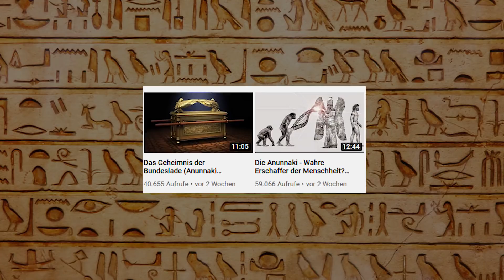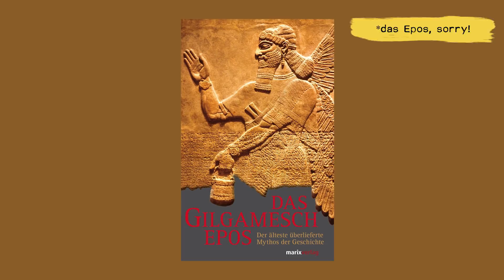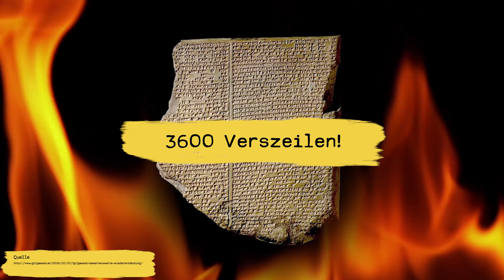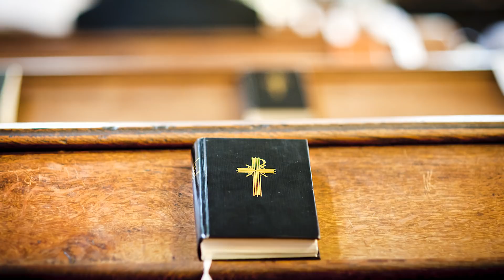Das Gilgamesch-Epos: Der älteste überlieferte Mythos der Geschichte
Das Gilgamesch Epos im Original lesen (Empfehlung)

Gilgamesch war ein bekannter König, der etwas erlebte, das eine alternative Geschichtschreibung zulässt. Mal wieder mischen sich die Anunnaki ein... Mehr dazu im Video!

► 3 kostenlose Subliminals für dich!

Musik by
myuu